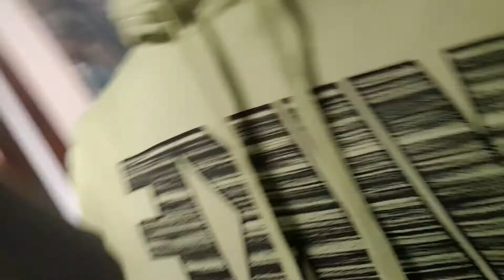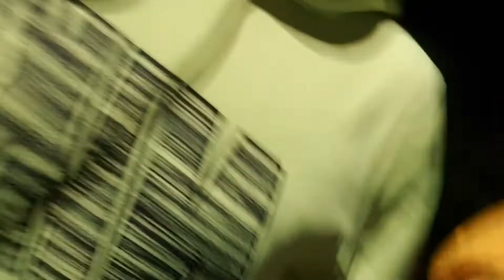WE LOST EVERYTHING IN DURBAN | Last Day Of Rage Festival Ballito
Mr Supreme is here! As always I promise new content and guess what?? I deliver.